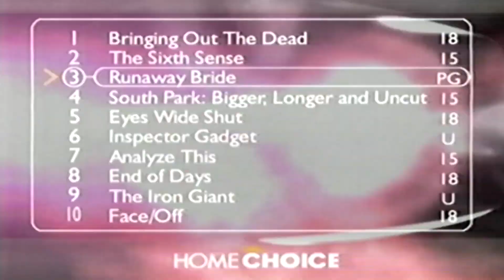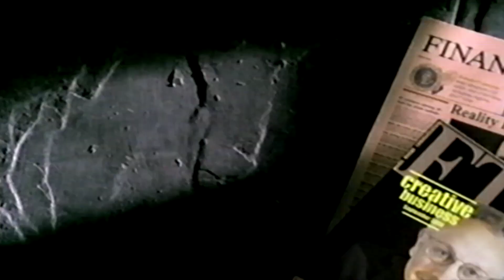itv adverts vhs 30th October 2000